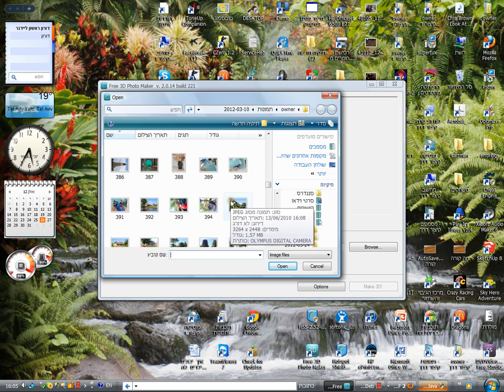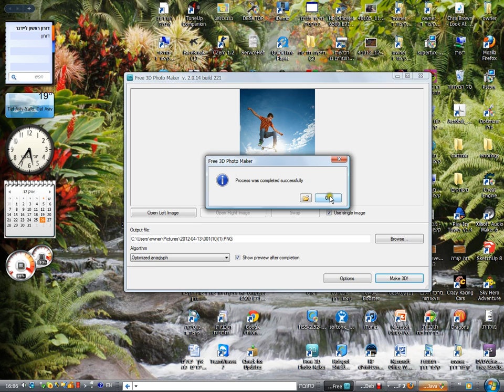איך לעשות תמונות תלת מימד כחול אדום בפחות מכמה שניות